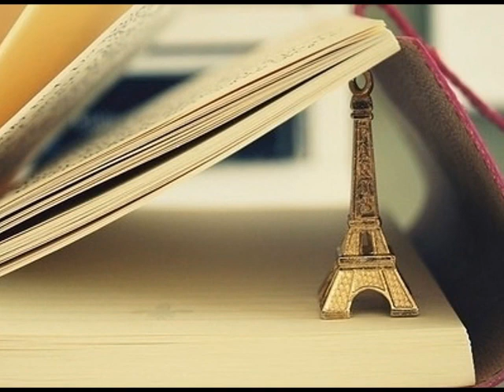正見網-吃幾個「湯圓」好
道德風尚
吃幾個「湯圓」好
作者: 李雅茹
【正見網2013年11月12日】
先給大家講一個故事，呂洞賓成仙時，想找一個不貪心的徒弟傳授他的仙術，於是心生一計，變成一個賣湯圓的老人。並在攤子上貼一張紙"湯圓一文錢吃一個，兩文錢吃到飽。"從早到晚許多人都跑來吃湯圓，竟然沒有一個人是吃一文錢的。
話說黃昏已近，來了一個青年付了一文錢，吃一個湯圓便走了，呂仙人大喜過望，急忙追上去問，"你怎麼不用兩文錢吃到飽呢？"那人無奈地說："可恨我身上只剩一文錢。"呂洞賓長嘆一聲縱然飛入天際，終身沒有收徒弟。可見神仙都很難找到沒有慾望的人。
這就如同我們的生活，人每天都在為生存奔忙，為生活奮鬥，來不及感受與琢磨眾多的為甚麼。其實道理很簡單，人的一生就是由慾望支撐着，而慾望的具體 表現又附着在"名、利"之上，名是虛的，為滿足虛榮心；利是實的為滿足身體各個器官饑渴的需求。人以私利為中心，以虛名為半徑畫圓，不斷地畫下去，由小至 大，使自己的慾望起來越膨脹，膨脹到理智不清，來者不拒，"多多益善"了。試想，你有豪宅處處，只睡一張床；名車排排，也只不過坐一個位。而我們修煉人有 更高的標準，就是要在常人中脫穎而出，出污泥而不染。修煉人就是要修去各種慾望和執着，最終達到無私無我，同化真善忍大法的正覺。